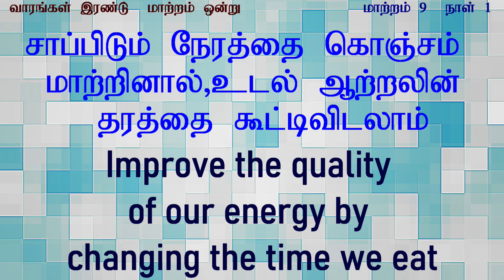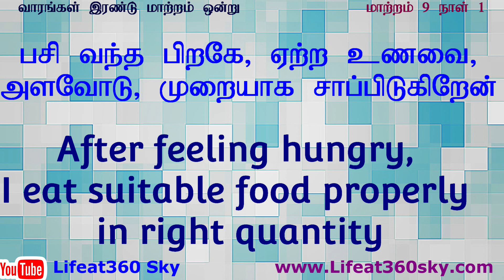வாரங்கள் இரண்டு மாற்றம் ஒன்று மாற்றம் 9 நாள்1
சாப்பிடும் நேரத்தை கொஞ்சம் மாற்றினால், உடல் ஆற்றலின் தரத்தை கூட்டிவிடலாம்.
Improve the quality of our energy by changing the time we eat
Theme for this change: பசி வந்த பிறகே, ஏற்ற உணவை, அளவோடு, முறையாக சாப்பிடுகிறேன்
After feeling hungry, I eat suitable food properly in right quantity

You can subscribe @SKYPROFMUTHU Please click the link to join in Telegram Join live on Zoom: 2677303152 Password: 1408 (From 14th August 2021 @ 5 am Qatar time / 7:30 am Indian Time and repeated @ 7 pm Qatar time and 9:30 pm Indian time) can join